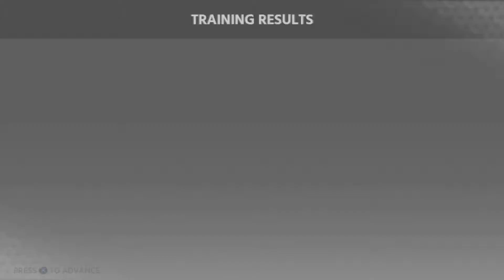Road to the Show l MLB The Show 18 l Part 44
Hello and welcome to our new MLB The Show 18 road to the show as a Starting Pitcher.  We have chosen to start a new starting pitcher rather than transfer our The Show 17 character due to big changes in the skill and attribute mechanics in the game.  We will be exploring and see where we go and do some work.